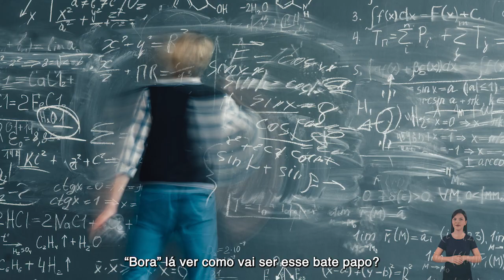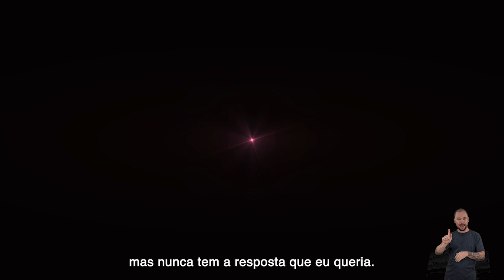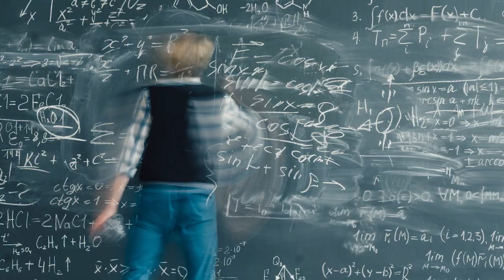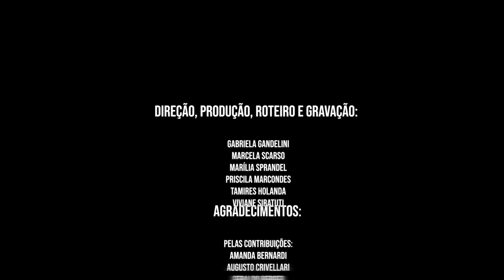Ciência em 3 níveis - Episódio 01: Ciência, inovação e tecnologia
“Ciência para uma vida melhor!” - Essa é a missão da Bayer, uma empresa de Ciências da Vida que desenvolve soluções em saúde e nutrição. Nós acreditamos que a ciência muda a vida das pessoas e, portanto, deve ser acessível para todos e todas! É por isso que te convidamos a conhecer a nossa nova série: "Ciência em 3 níveis!", onde teremos sempre um cientista da Bayer conversando sobre ciência em 3 níveis diferentes de complexidade: com uma criança, um estudante de graduação e um especialista. Confira! Não deixe de acessar também o nosso site de Assuntos Científicos para se aprofundar ainda mais sobre a Ciência que fazemos. Você e Bayer: é bom!